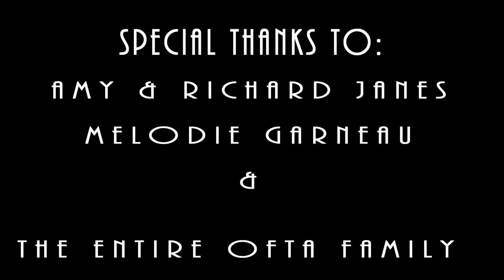OFTA LIFE! - Set Construction @ Green Pastures Studio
A behind the scene look at some of the transformation's taking place within Green Pastures Studio.  OFTA  Life! - Standing Set Construction